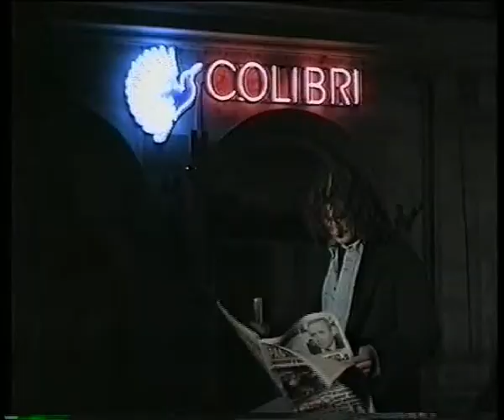Do Posljednjeg Daha - Samo ovu noć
Do Posljednjeg Daha - Samo ovu noć (Darko Kalogjera)
DO POSLJEDNJEG DAHA - OPET SE ŽIVI, CROATIA RECORDS - 2006.